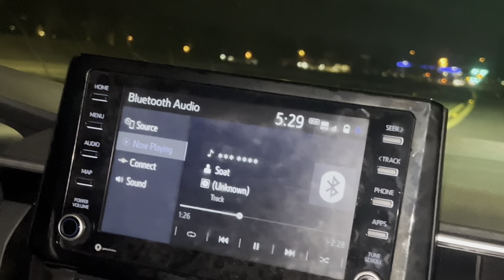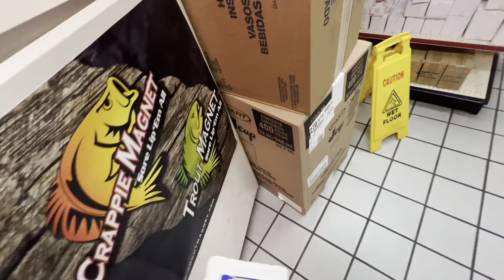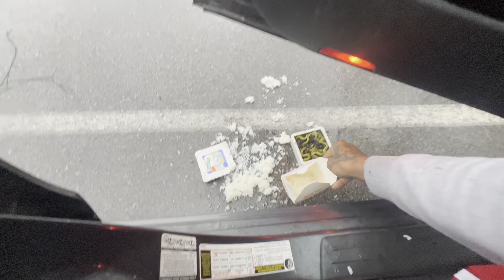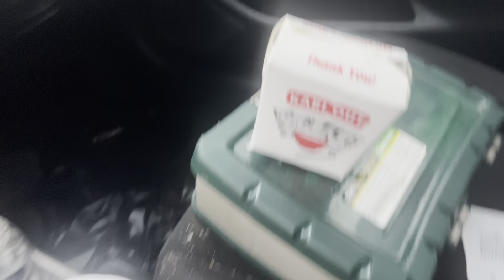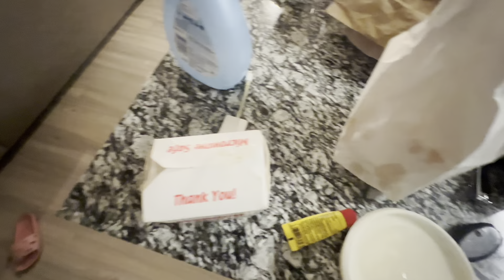I PUT WORMS IN MY BABY MOMMA FOOD..."She Went Crazy"😳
fmoi @450dcode